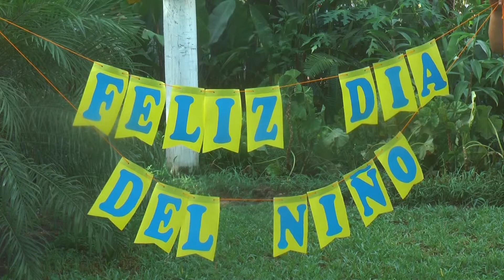CENTRO BASICO MARIA AUXILIADORA DE EL CARRIL REALIZA PREPARATIVOS PARA EL DIA DEL NIÑO